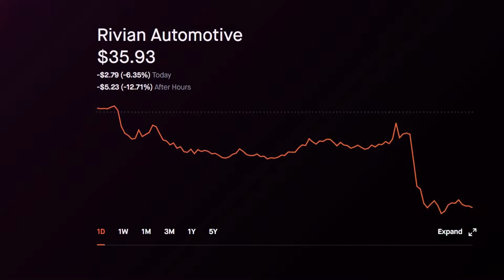Rivian Automotive Stock Price Update Plummets after Miss Earnings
Robinhood Stock Market Price Investing. Rivian Automotive Stock Price Update Plummets after Miss Earnings.